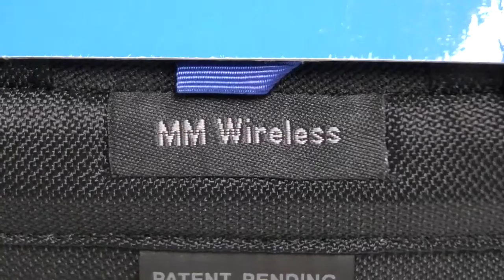[Review]TTP Mm Wireless